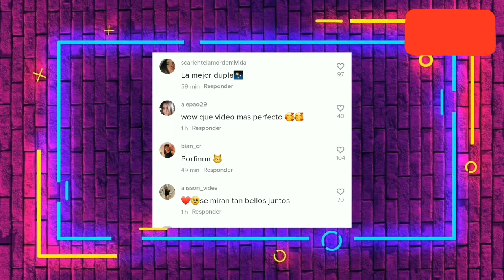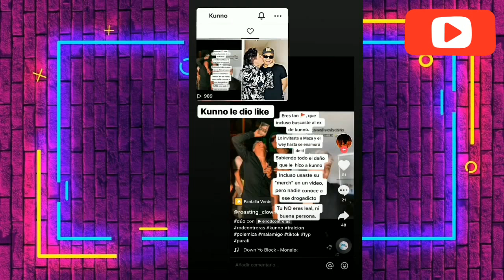⚡Domelipa lleva a Dekko a su rancho😍A Rod Contreras le GUSTA el EX' de Kunno😱FUERTES DECLARACIONES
Aquí encontrarás: Historias y noticias de gente famosa. Somos unos chic@s que comparten lo que más nos gusta en forma de vídeos.

dekko que va
Dome y dekko
domelipa
domelipa y dekko
domelipa tiktok
domelipa tiktok nuevos
domelipa tik tok
rod contreras
rod contreras y domelipa
Rod es gay
A rod le gusta el ex de kunno
rod contreras tik tok
tiktoks de domelipa
Dekkolipa
Chicos tv
rodrigo contreras
Augusto gimenez
Agusto gimenez tiktok
augusto gimenez
Rod y su ex
Rodrigo contreras tiktok
tiktok dance